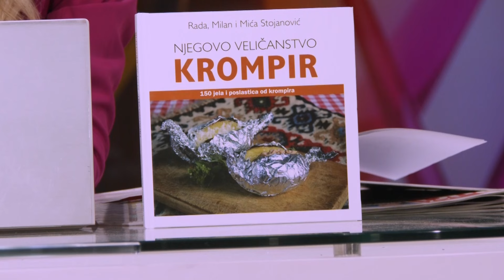Tradicionalna srpska kuhinja - Titov licni kuvar otkriva kakvu hranu je voleo da jede Broz!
Gosti: Milovan Mića Stojanović - Kuvar
Milan Stojanović - Kuvar
Teodora Stojanović - Kuvar

Voditelj: Marijana Milošević